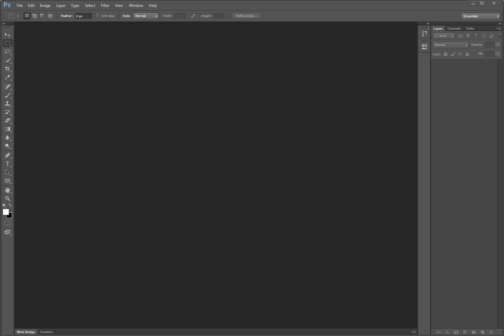tune to white pages